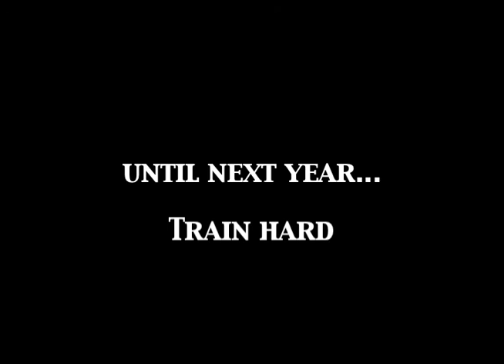2010 Flagler Athletics Banquet Video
The Flagler College athletic department held its annual dinner banquet on Apr. 8, 2009 presenting awards to some of its best athletes. Here's the video showcase which I made with footage and photos from every sport.